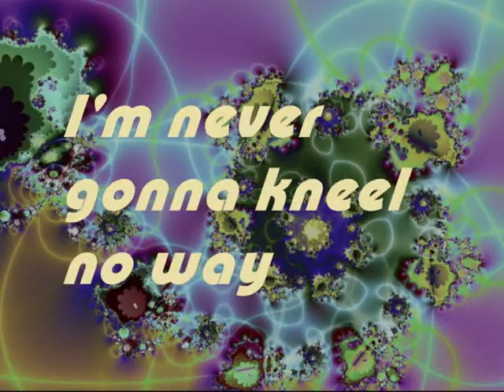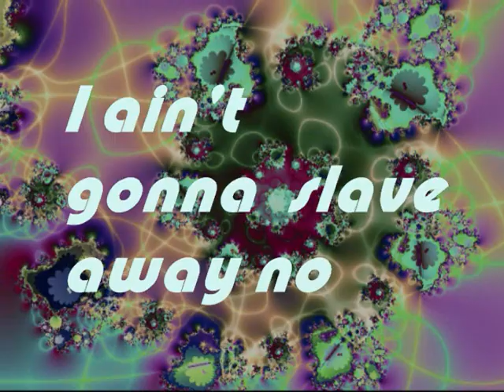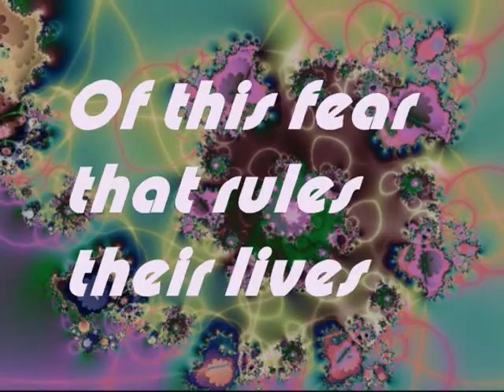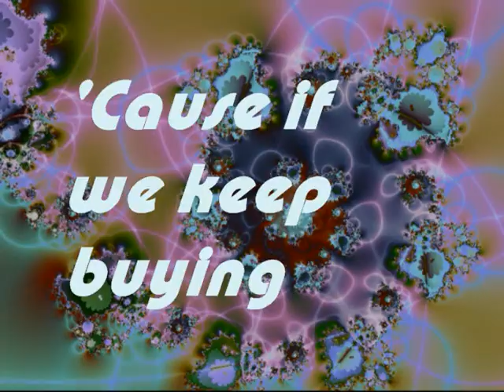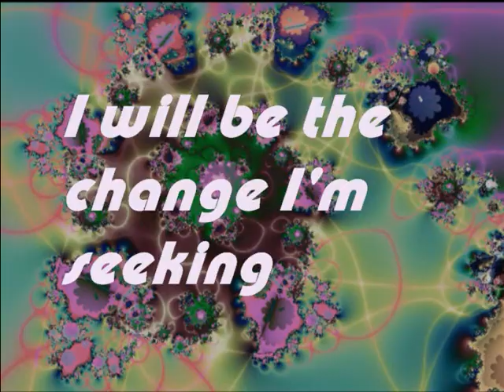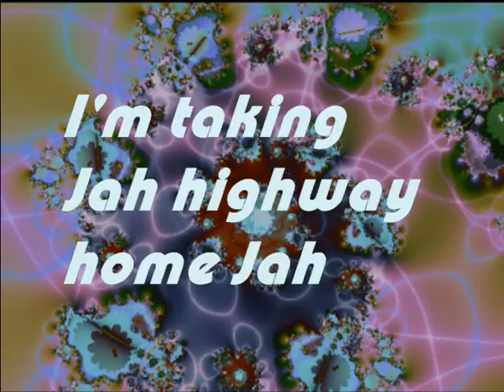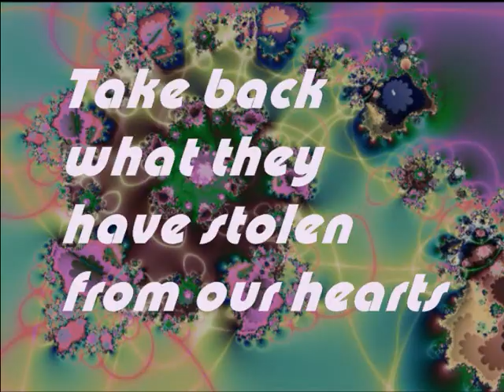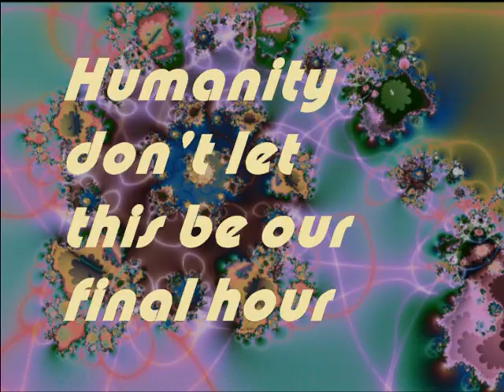Mike Love - Permanent Holiday w/lyrics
"Take back the knowledge, take back the power!"